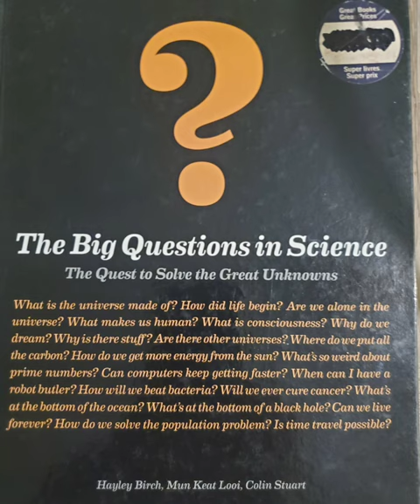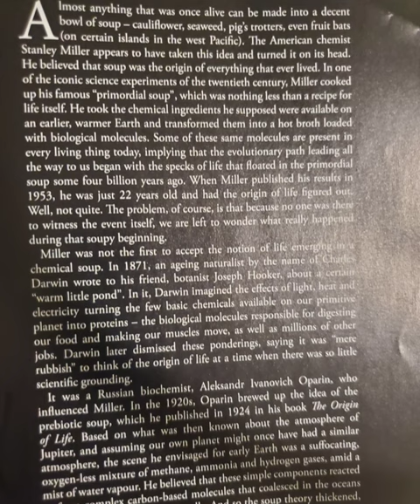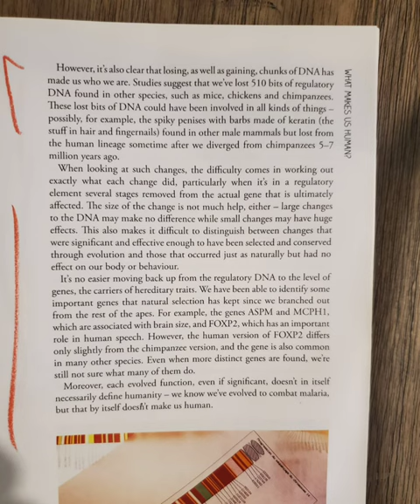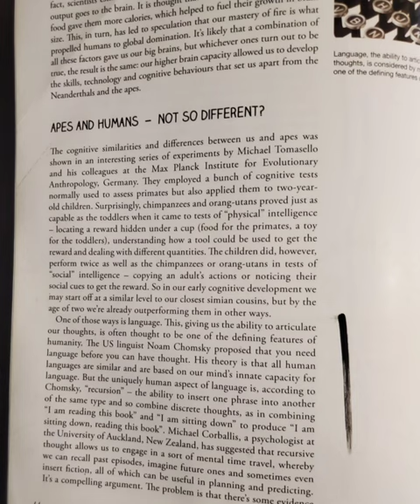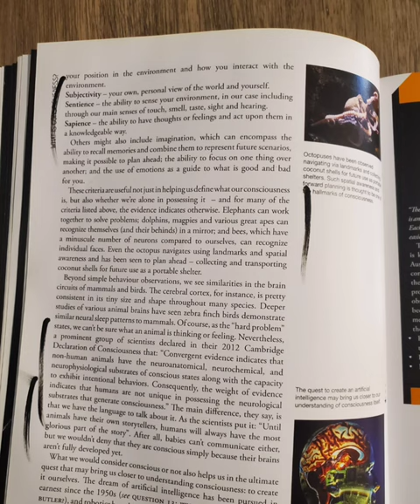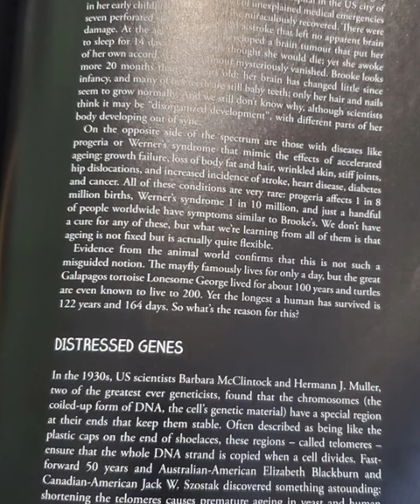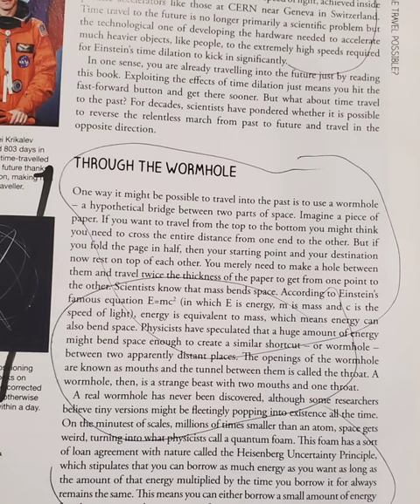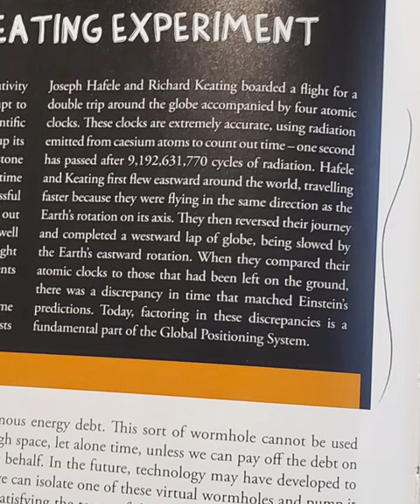20 big questions in science Summary [Urdu/Hindi] Hayley Birch